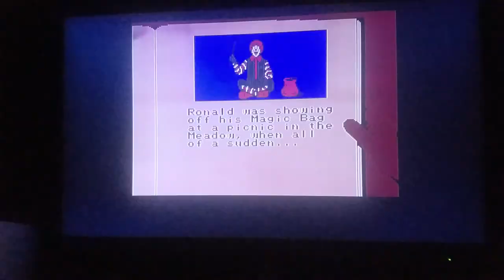(EPISODE 1,323) RETRO GAMING: LET'S PLAY M.C. KIDS (NES MINI) PIXEL PERFECT MAY 19, 1993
The player can choose to play as one of the two "M.C. Kids". There is no difference between the two characters aside from their skin color and hair styles. Up to two players can play the game at once, and both characters can walk, jump, duck and pick up blocks to throw at enemies as they travel through the seven large worlds of magical McDonaldland. In a similar format as Super Mario Bros. 3 or StarTropics, the game has seven different worlds. Each one starts out with a visit to a McDonaldland character. However, unlike games such as Super Mario Bros. 3, simply defeating the various levels is not enough for success. McDonald's franchise imagery found in this game includes the various characters from restaurants and television, and McDonald's cards and golden arches — all of which are variously available for plot advancement and as power-ups. Novel gameplay mechanics found in M.C. Kids include a spin device that turns the player upside down and reverses gravity, the ability to warp throughout the current level via a zipper, and a boat that can be both ridden and carried.